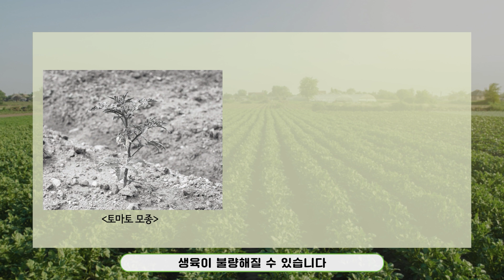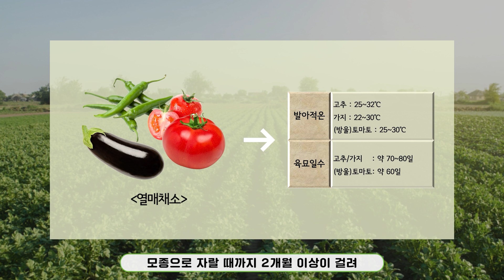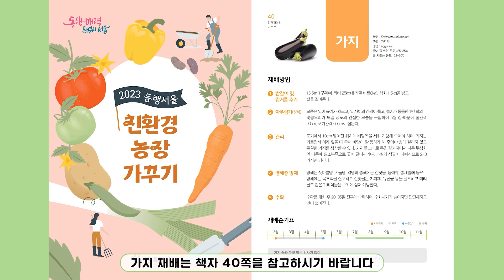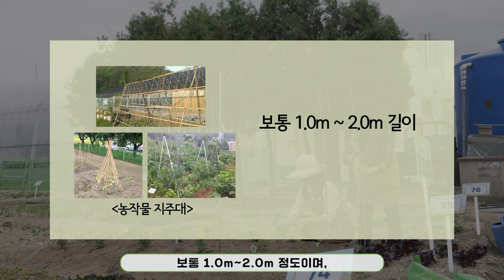7. 서울시 친환경농장 - 열매채소 심기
- 입하(立夏)에 열매채소를 심는 이유와 모종 선택방법
- 지주가 필요한 작물과 시판되는 지주대의 종류 알아보기
- 지주는 어디에 어떻게 세우는 것이 좋을까?